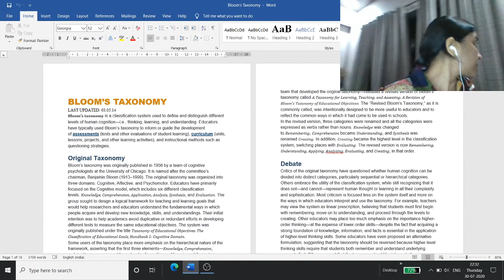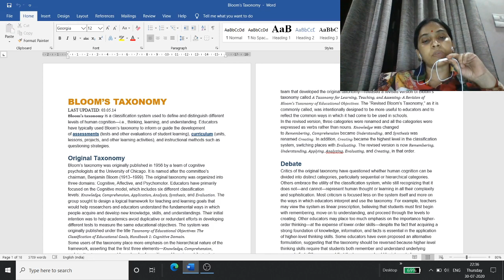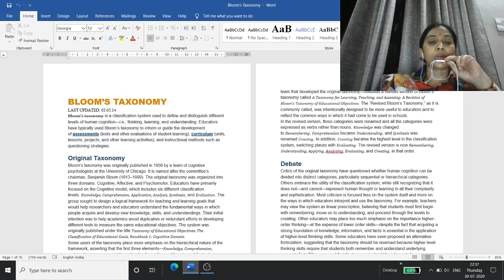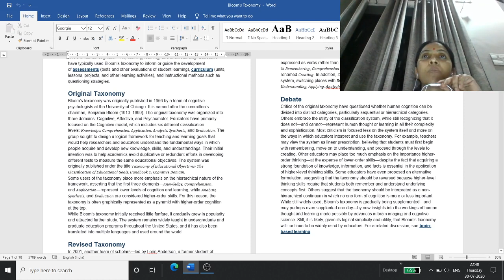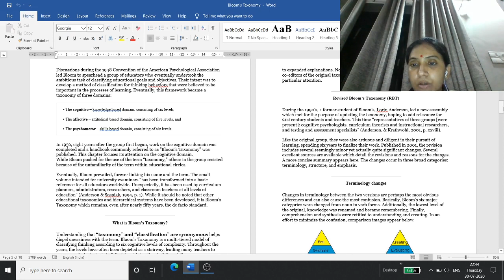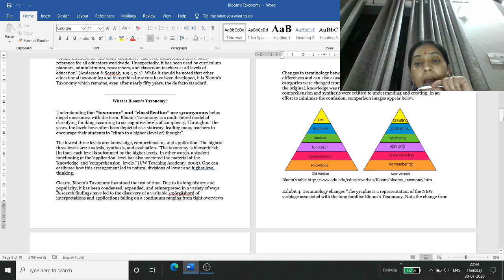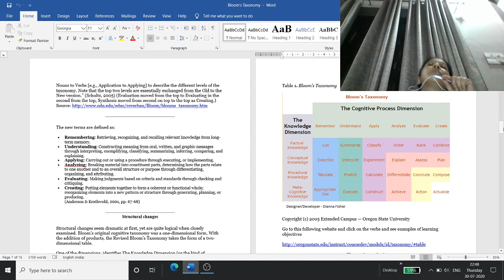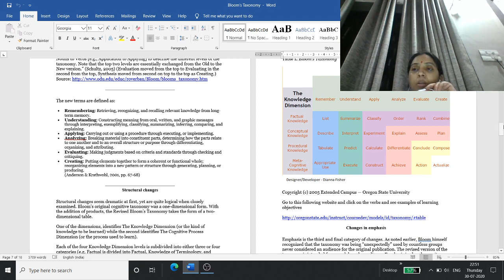Bloom's taxonomy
This is an introductory video about bloom's taxonomy.